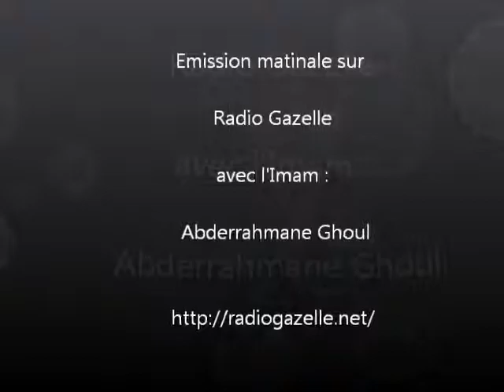Abderrahmane Ghoul : Prêche sur les Intérêts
Émission matinale sur Radio Gazelle Marseille : Prêche de l'imam Abderrahmane Ghoul sur  les Intérêts